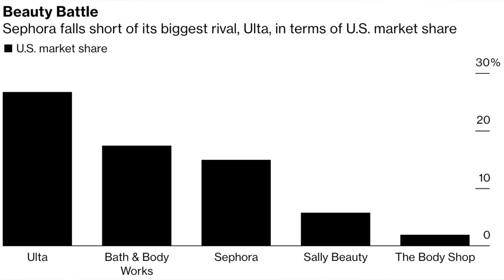Samantha Ravndahl's Brand Announced! + $300 make lipstick w/ your PHONE & MORE! |What's Up in Makeup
Samantha Ravndahl announces her brand, Auric, YSL wants you to pay $300 to mix lipsticks using your phone, Angelica Nyqvist collabs with Kaleidos and SO much more! Today’s What's Up in Makeup is packed FULL of beauty news to keep you updated on the week's latest beauty releases as well as brand and influencer news. You don't want to miss it!

(I accidentally deleted the info here. I'm in the process of putting it back. Ugh...,)
Getting Ready With Me Livestream -

*Time Stamps*
0:00 Intro
0:30 Samantha Ravndahl's beauty brand
4:47 Angelica Nyqvist collabs with Kaleidos
6:32 Keys Soulcare round 2! Is it enough to care?
8:14 Sephora recognizes unfair treatment of BIPOC
11:48 Harry Styles' stylist x MAC
13:06 Luxury beauty coming to Target?
14:22 People with fillers have "reaction" to COVID vaccine
16:11 YSL's new beauty gadget mixes lipsticks with your phone
18:44 Weekly Product Report
27:51 PR or Purchased Product of the Week
29:46 Sales and Deals
32:47 Artist of the Week
34:23 Credits and Announcements

*Article Links*